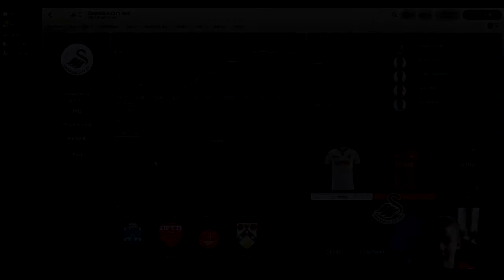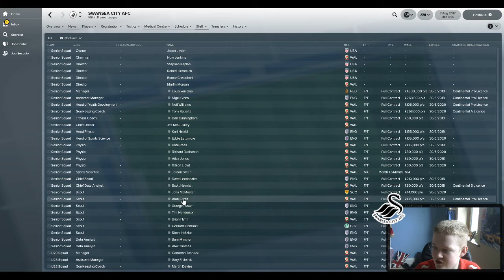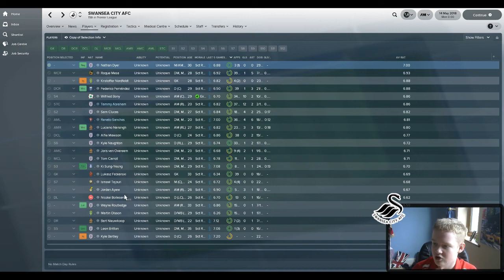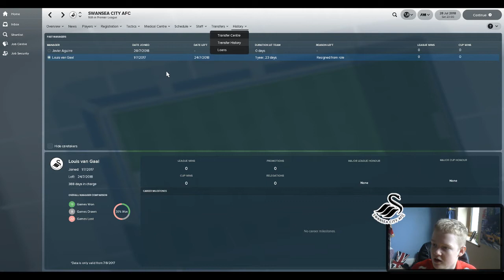Louis van Gaal at Swansea City | Football Manager 2018 (FM18) Experiments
Paul Clement was yesterday evening, sacked by Swansea City, and former Manchester United manager Louis van Gaal has been heavily linked with the position at Swansea. How would he do at Swansea in Football Manager 2018 do you think? Stop by and have a look!